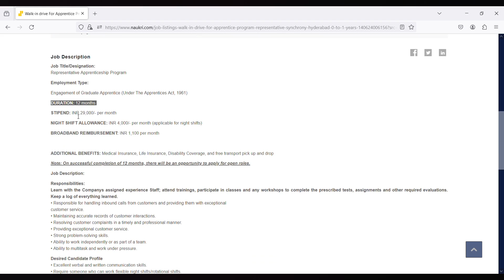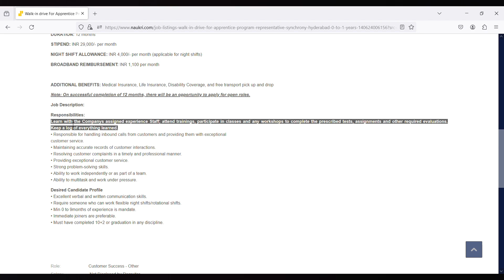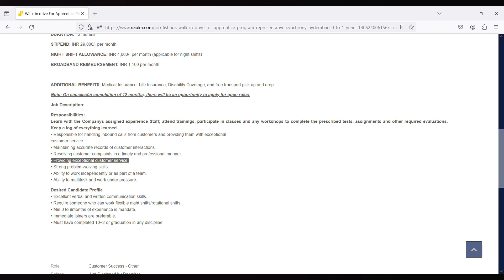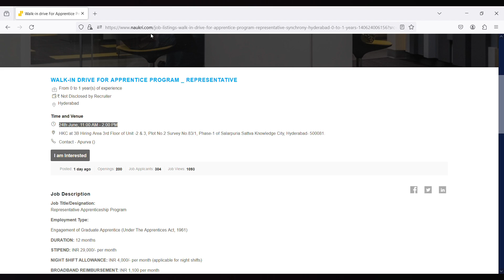Synchrony Work From Home Job For Freshers 2024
Images & Jobs are taken from the following :
2.SYNCHRONY
3.Naukri.com